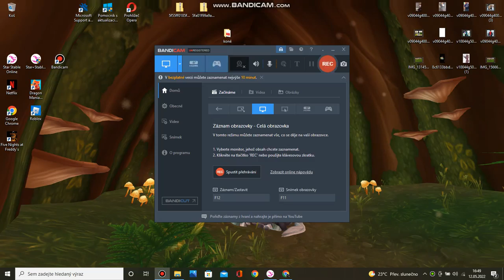aktulky dil 2